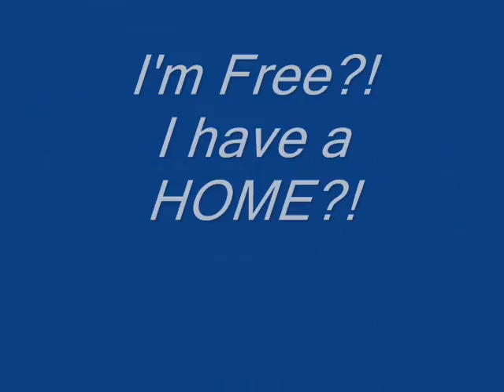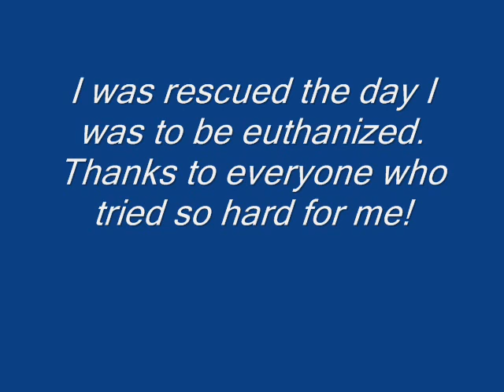Boy named Sue Part II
RESCUED!